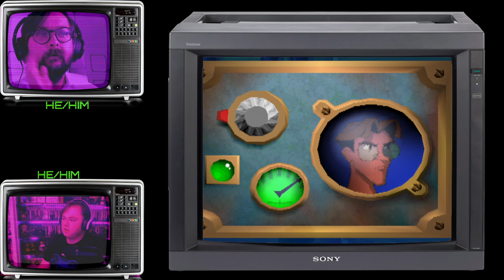This Is Your Game Episode 6: Disney's Atlantis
Don't forget you can tune in LIVE for each episode of This Is Your Game: Sundays 7PM UK time